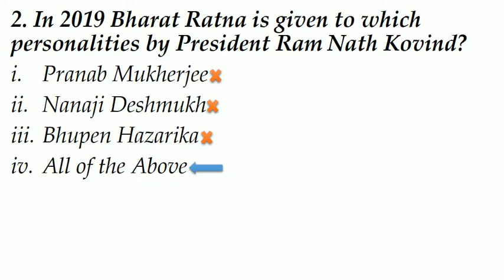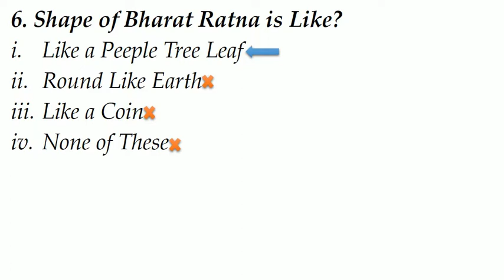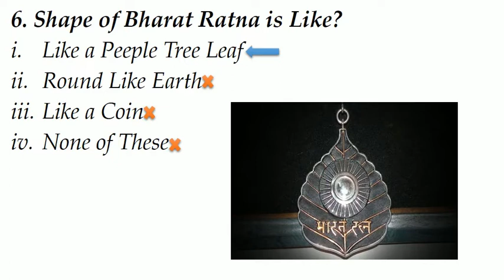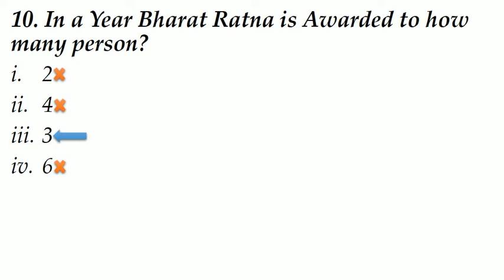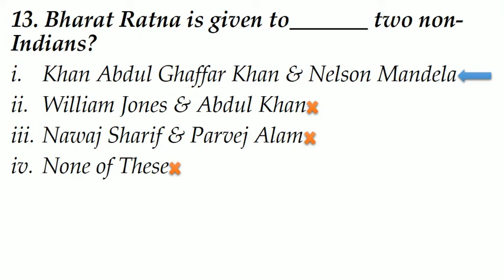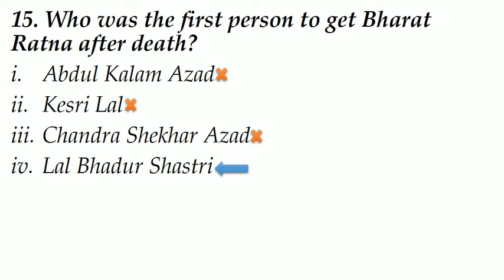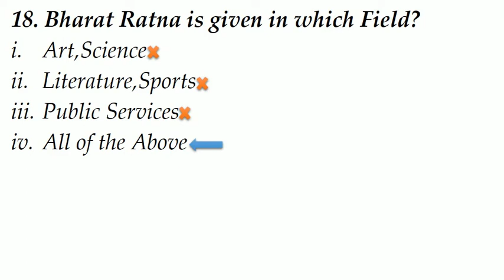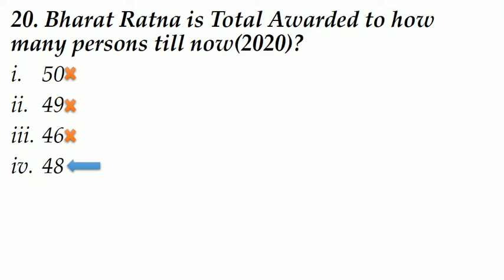Bharat Ratna Award|Important Questions on Bharat Ratna Award|HVS STUDIES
Bharat Ratan 2019 | भारत रत्न 2019 महत्वपूर्ण प्रश्न | current affairs 2019 | gk in hindi|gk video

भारत का सर्वोच्च नागरिक सम्मान कौन सा है ?

भारत रत्न पुरस्कार की स्थापना कब की गई थी?

भारत रत्न किस क्षेत्र में असाधारण राष्ट्रीय सेवा के लिए प्रदान किया जाता है ?

भारत रत्न की शुरुवात किसके द्वारा की गई थी ?

किस वर्ष के बाद भारत रत्न सम्मान मरणोपरांत देने का प्रावधान शुरू किया गया है ?

सबसे पहले भारत रत्न पुरस्कार से किनको सम्मानित किया गया ?

खेल जगत में भारत रत्न सम्मान पाने वाले पहले खिलाड़ी कौन बने है ?

भारत रत्न पुरुष्कार का आकार कैसा होता है ?

भारत रत्न पाने वाले प्रथम गैर भारतीय कौन थे?

भारत रत्न अब तक किन दो गैर भारतीय को दिया जा चुका है

भारत रत्न से सम्मानित पहली भारतीय महिला कौन थी ?

भारत रत्न पुरुष्कार किस रंग के फीते में पहनाया जाता है ?

पहली बार मरणोपरांत भारत रत्न पुरस्कार किसे दिया गया था?

1 वर्ष में अधिकतम कितने व्यक्तियों को भारत रत्न दिया जा सकता है?

भारत रत्न किसके द्वारा प्रदान किया जाता है?

भारत रत्न को किसने वापिस कर दिया था ?

भारत रत्न पाने वाले भारत के पहले प्रधानमंत्री कौन थे ?

भरत रत्न पाने वाले सबसे युवा शख्स  कौन बने है ?

पूर्व राष्ट्रपति प्रणब मुखर्जी (Pranab Mukherjee), जनसंघ के नेता नाना जी देशमुख (Nanaji Deshmukh) और प्रख्‍यात गायक भूपेन हजारिका (Bhupen Hazarika) को आज भारत रत्न (Bharat Ratna 2019) से सम्मानित किया गया. भारत रत्न सम्मान (Bharat Ratna 2019) का ऐलान गणतंत्र दिवस की पूर्व संध्या पर 25 जनवरी को किया गया था.  भारत रत्न भारत का सर्वोच्च नागरिक सम्मान है. यह सम्मान राष्ट्रीय सेवा के लिए दिया जाता है. इन सेवाओं में कला, साहित्य, विज्ञान, सार्वजनिक सेवा और खेल शामिल है. इस सम्मान की स्थापना 2 जनवरी 1954 में भारत के तत्कालीन राष्ट्रपति राजेंद्र प्रसाद द्वारा की गई थी. पहला भारत रत्न डॉक्टर सर्वपल्ली राधाकृष्णन को दिया गया था. आइये जानते हैं अब तक किन-किन शख्सियतों को भारत रत्न से सम्मानित किया जा चुका है.